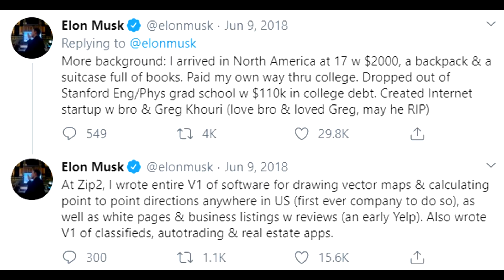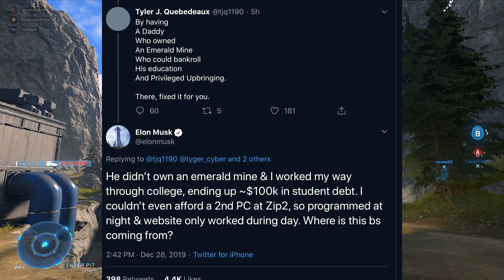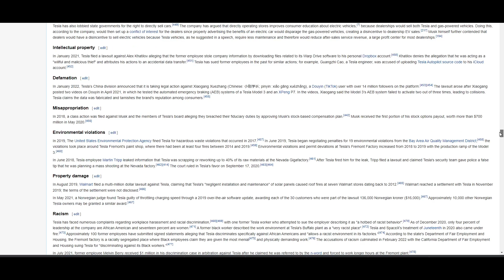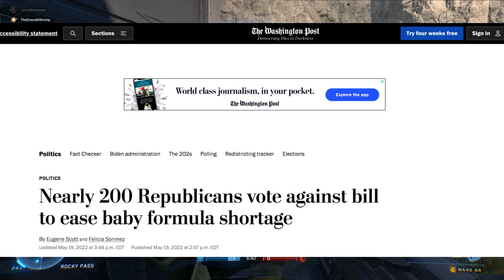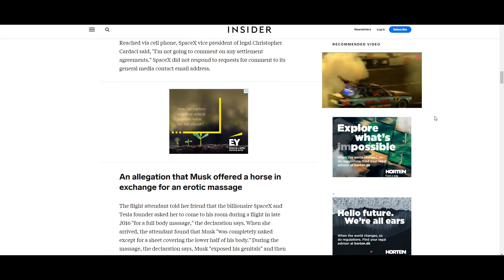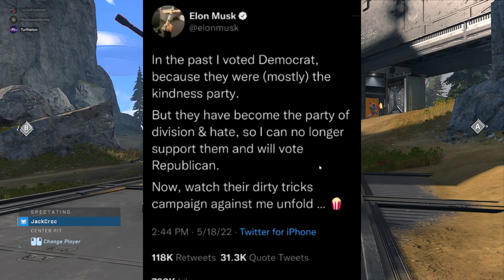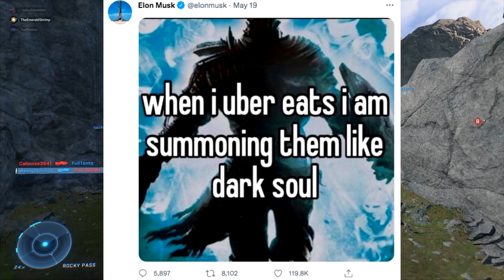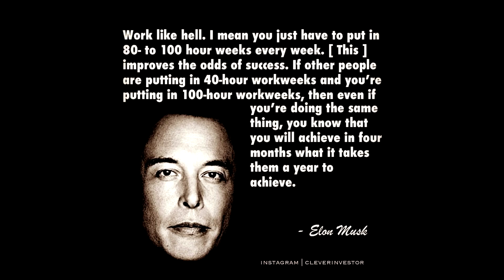Why People DISLIKE Elon Musk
Everyone loves Elon Musk right? The genius, billionaire (playboy??), philanthropist must have some secrets hidden behind his influential profile. So come join us as we unravel the mystery of Elon Musk!

TurfNation TurfNation TurfNation TurfNation TurfNation TurfNation

The PROBLEMATIC Case of Elon Musk